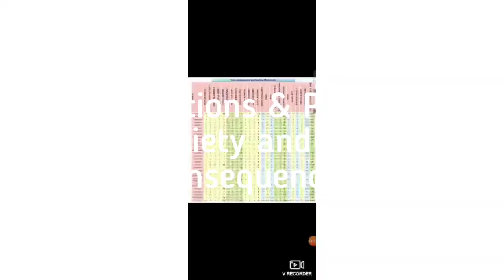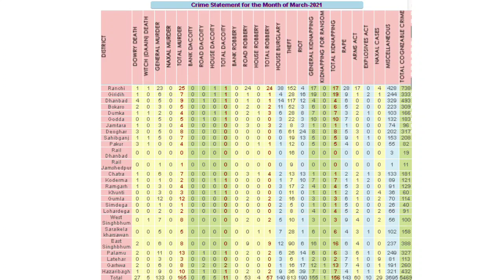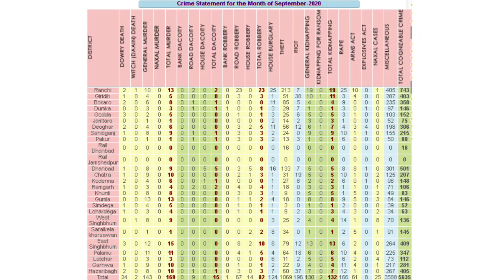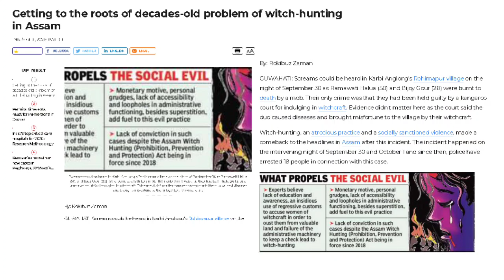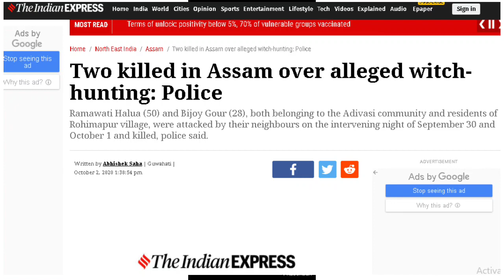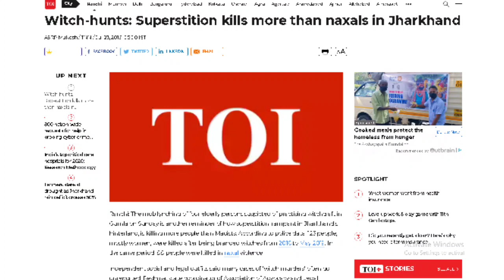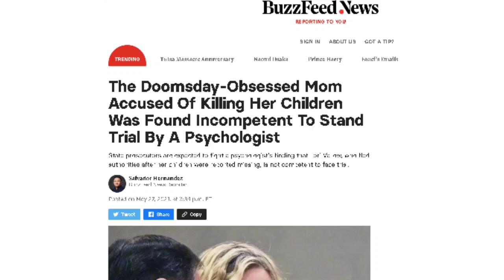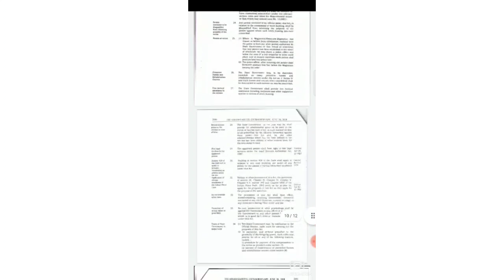Ep.4 || Pakhand/Superstitions in Society || Part.1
This video is about Pakhand/Superstitions in our society and their consequences.

Source links below 🔻

Jharkhand Police official site.

Assam Anti witch hunting act 2015

Jharkhand Anti Witchcraft act 2001.